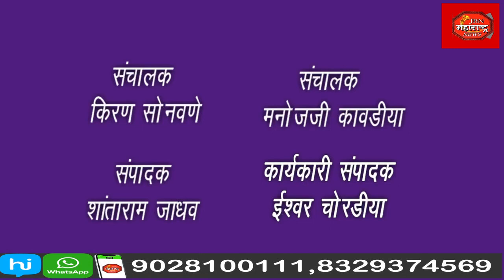जामनेर येथे राष्ट्रवादी पक्षाचा २४ वा वर्धापन दिन मोठ्या उत्साहात साजरा